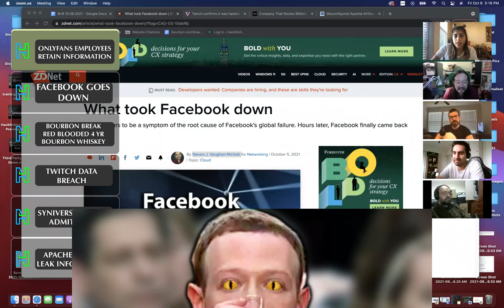Facebook Goes Down Blocking User Access for Over 6 hours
Facebook blames DNS servers and BGP problems.